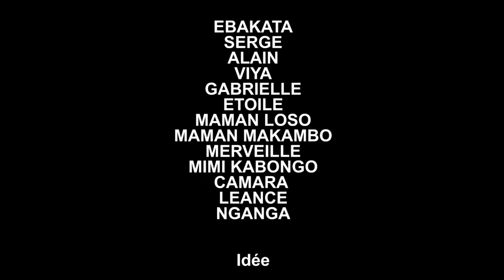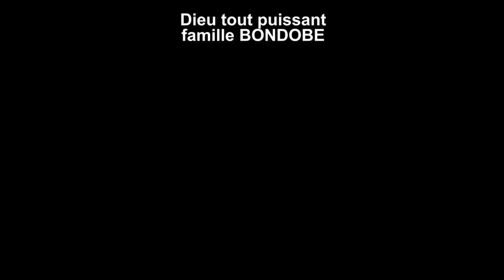OZA NA MBANDA 2 I FILM CONGOLAIS I NOUVEAUTÉ 2023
Avec: EBAKATA, GABRIELLE, VIYA, PAPA ALAIN, PAPA SERGE, OMARI, MA LOSO, LEANCE, MA MAKAMBO, MIMI KABONGO, MAMA ETOILE, ET LES AUTRES...